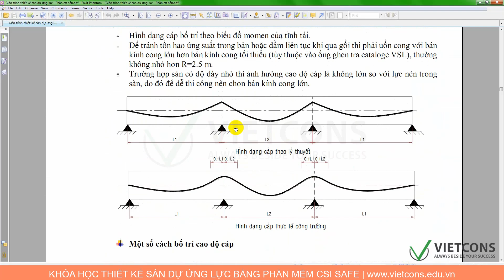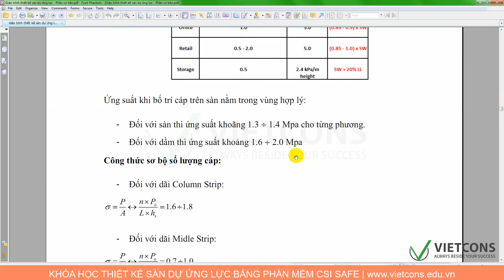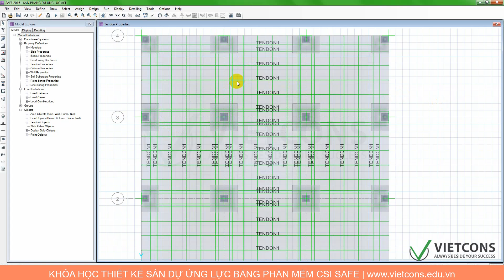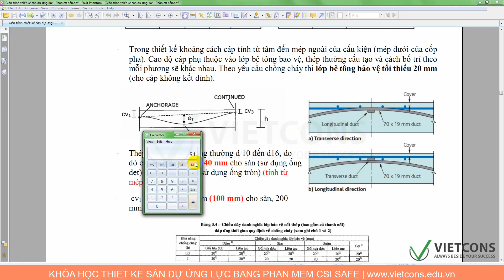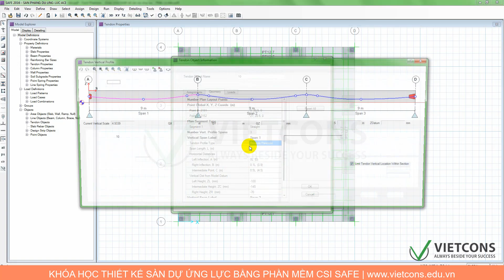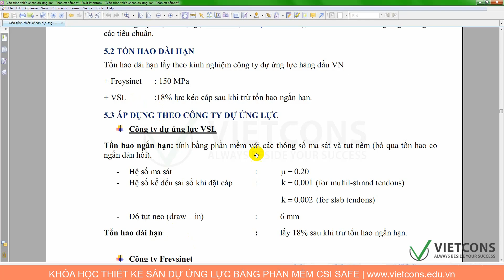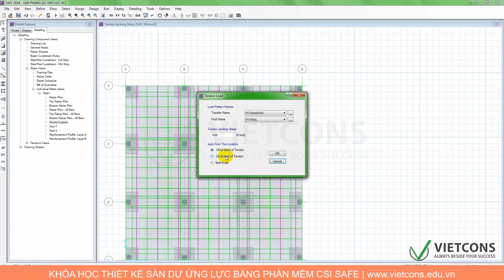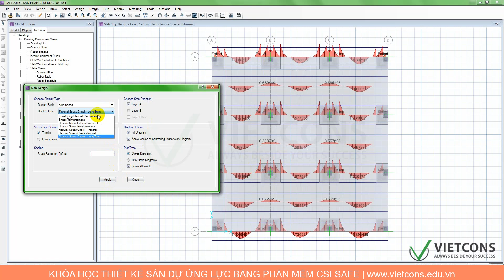SAFE2016 | Hướng dẫn thiết kế sàn dự ứng lực từ A đến Z bằng phần mềm SAFE 2016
Hướng dẫn thiết kế sàn dự ứng lực từ A đến Z bằng phần mềm SAFE 2016
Khóa học thiết kế sàn căng cáp:

☛ Văn phòng: 289 Đinh Bộ Lĩnh, Phường 26, Q.Bình Thạnh, TP HCM
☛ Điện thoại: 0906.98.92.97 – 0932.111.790